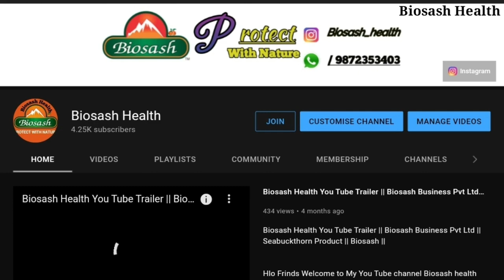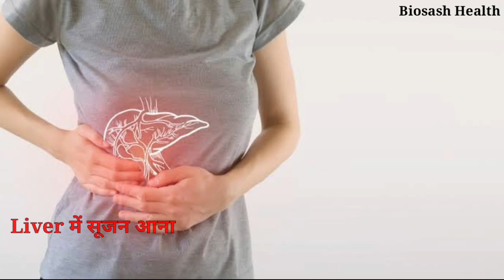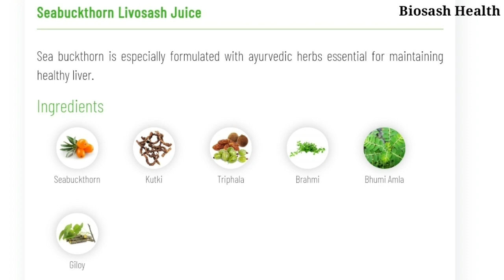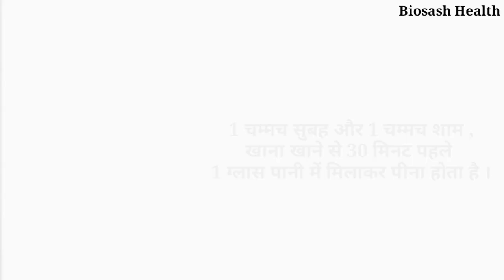किस किस समस्या में होगा Livosash का Use ||Seabuckthorn Livosash Benefit | Full Information In Hindi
Hlo Frinds Welcome to My You Tube channel Biosash health .In This Channel i Give You full information regarding Health with Seabuckthorn ...

   What is Seabuckthorn..?
Seabuckthorn में संतरे से 12 गुना ज्यादा विटामिन C और गाजर से 3 गुना ज्यादा विटामिन A पाया जाता है ,और सभी फलो से ज्यादा विटामिन E पाया जाता है , इसी के साथ Seabuckthorn सभी B Complex का भंडार है ,और साथ मे प्रोटीन का भी Source है , इसी के साथ इसमे 190 से अधिक Nutrations भी पाये जाते है । Seabuckthorn में Rare ओमेगा 3,6,7,9 पाया जाता है

With Seabuckthorn Everyone Can Manage their health in  Busy Schedules..

Don't compromise with health ...

If You Have Any Query Regarding , Uses Of Products , Price of Product , Delivery of Product, Order of Products , Etc .

tags.
immunity booster product in biosash,
Is Seabukthorn Juice Costly ? || Seabuckthorn Juices Price || क्या Seabuckthorn Juice महंगे है ||

 biosash seabuckthorn diabo juice , combo of diabetes , diabo juice, diabosash capsules , panch tulsi drop,biosash health
Biosash seabuckthorn with turmeric oil Full information|

so plz support me for growing  this channel , keep love and keep support